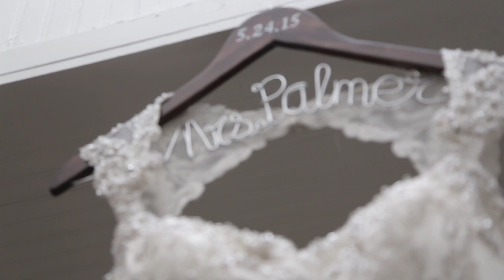Katharina + Greg = Film Trailer cr HD